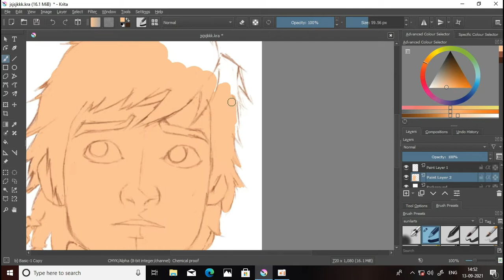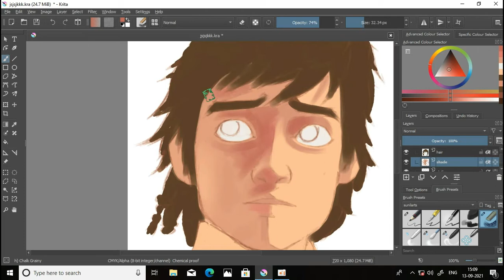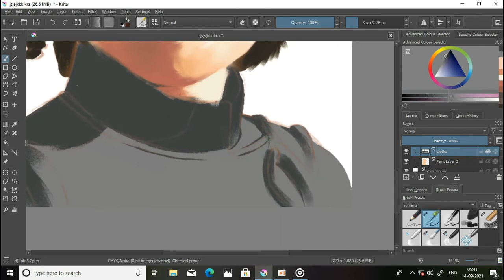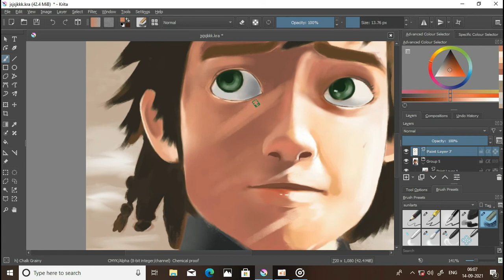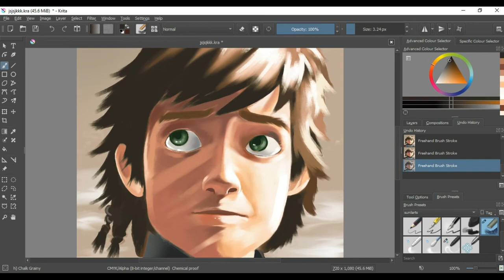Krita painting | sunil arts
Hello viewer,